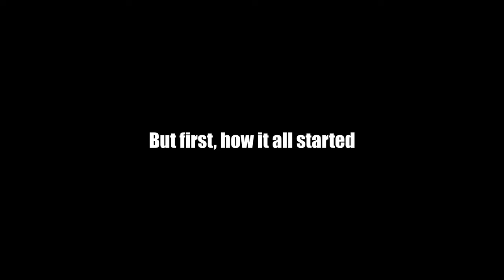Hunt: Showdown - Sever Wipe at Prison with a 1v3 Clutch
A full match video, something a bit different. Originally a completely different video concept which didn't work out but I came up with this instead.

    In Bruges (2008)
    Scary Movie 2 (2001)